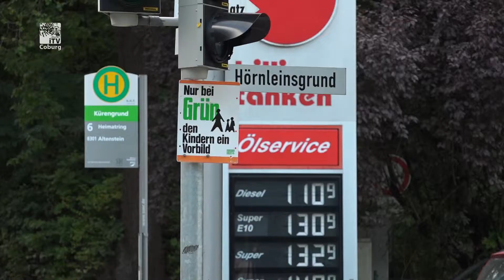„Der kindgerechte Verkehr“ - Gemeinsam für die Sicherheit der Schulanfänger sorgen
Ein neues Schuljahr beginnt und knapp tausend neue ABC-Schützen machen sich auf ihren Schulweg. Damit alles klappt, sorgen Verkehrsweghelfer und signalfarbene Überwürfe der Verkehrswacht Coburg für Sicherheit.